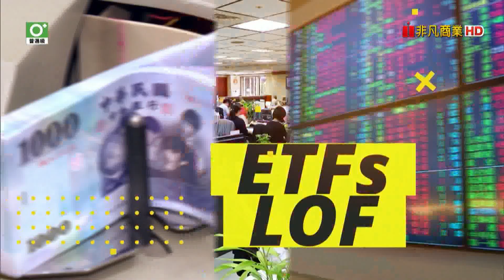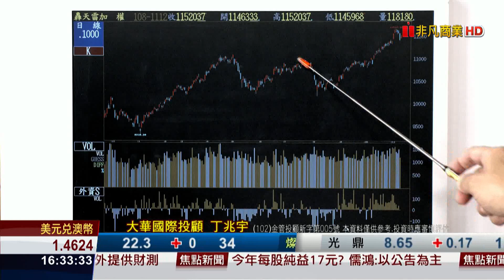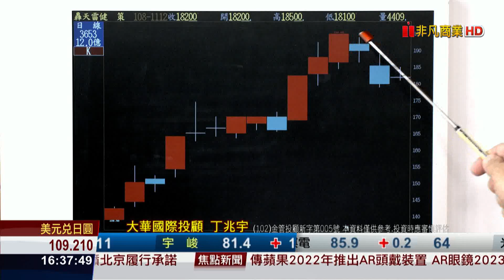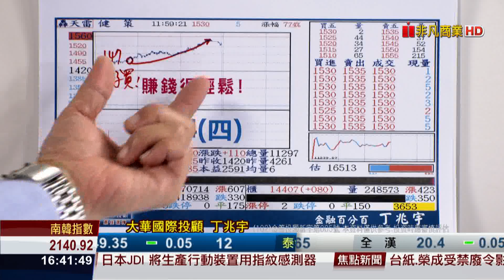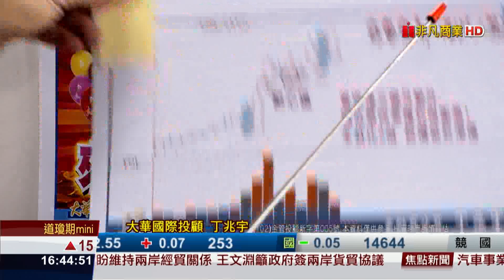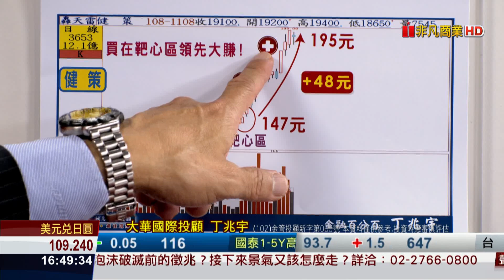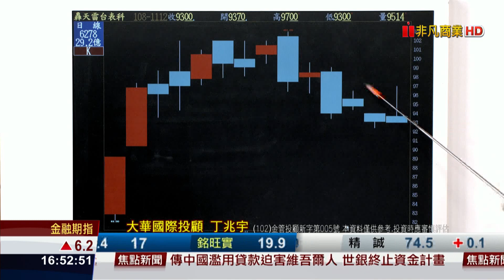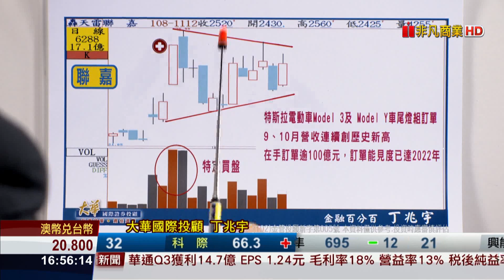191112金融百分百